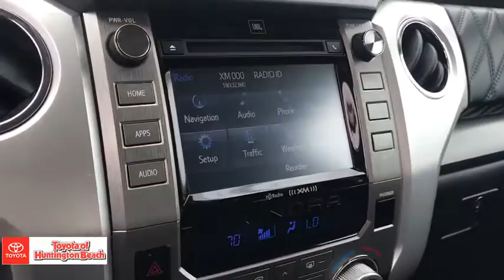2017 Toyota Tundra Westminster, Costa Mesa, Garden Grove, Long Beach, Huntington Beach, CA 00288712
Sunset Bronze Mica Used 2017 Toyota Tundra available in Huntington Beach, California at Toyota of Huntington Beach. Servicing the Costa Mesa, Garden Grove, Long Beach, Huntington Beach, CA area.

WOW LESS THAN 34K ORIGINAL MILES!! ONLY 1 PREVIOUS OWNER AND VERY CLEAN. SUPER TOUGH 4WD READY FOR ANYTHING YOU THROW AT IT. TRD PERFORMANCE DUAL EXHAUST. CAN YOU SAY LOADED??PLATINUM PACKAGE WITH NAVIGATION, LEATHER, MOON ROOF, HEATED AND VENTILATED SEATS AND MUCH MUCH MORE! SAVE THOUSANDS BUYING PRE OWNED VS NEW. Looks and runs great. Good tires and brakes. Engine and transmission run smooth. Damage free. Immaculate inside and out. FREE CARFAX! We have great interest rate and financing for ALL credit situations.Recent Arrival!Toyota Certified Used Vehicles Details:* Warranty Deductible: $50* Transferable Warranty* Powertrain Limited Warranty: 84 Month/100,000 Mile (whichever comes first) from TCUV purchase date* Limited Comprehensive Warranty: 12 Month/12,000 Mile (whichever comes first) from certified purchase date. Roadside Assistance for 1 Year* Roadside Assistance* 160 Point Inspection* Vehicle HistoryAwards:* 2017 KBB.com Best Resale Value Awards * 2017 KBB.com 10 Most Awarded BrandsWHY BUY at the BEACH? Our customers are our most valuable asset. If you are already a customer, welcome back. If you are new to Toyota of Huntington Beach, we would like to convince you to join the ranks of satisfied Toyota of Huntington Beach customers. Financing for all situations. Great rates available. GREAT rates for good credit. Financing for ALL credit situations. BK ok. Low score OK. (See dealer for details.) Se Hablamos Espanol. Marticular OK.